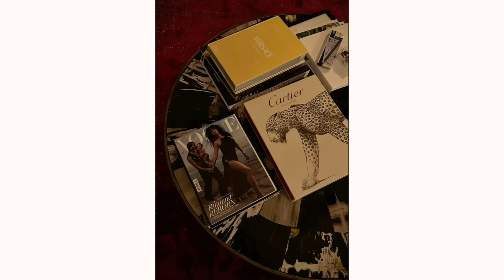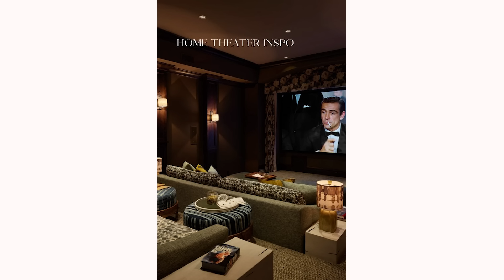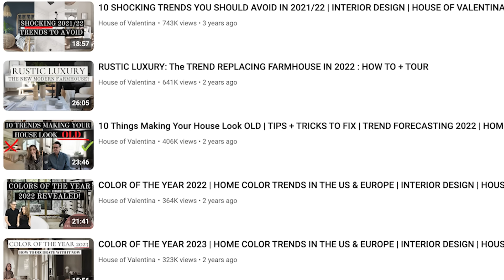2025 TRENDS HITTING NOW!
These are the INTERIOR TRENDS hitting now and in 2025!  (Offer is valid for the First 100 people! Good luck!)

0:00 Introduction
1:29 Cobalt Blue
4:17 Self Care Spaces
5:05 Blumene
7:19 Mob Wife
10:12 The Midas touch
12:12 Curvy Everything
14:44 Victorian Era
16:44 Loud Luxury
19:43 Ugly Media Rooms